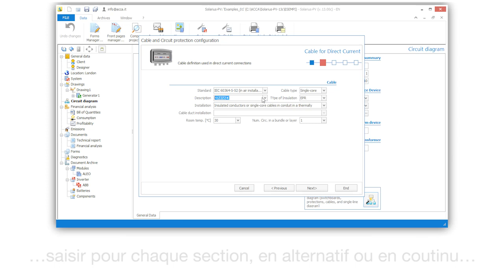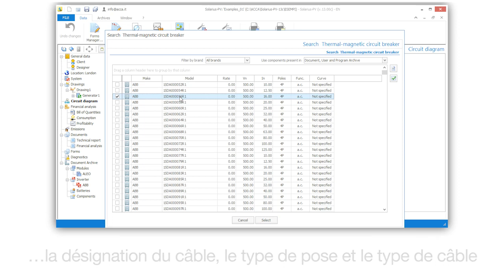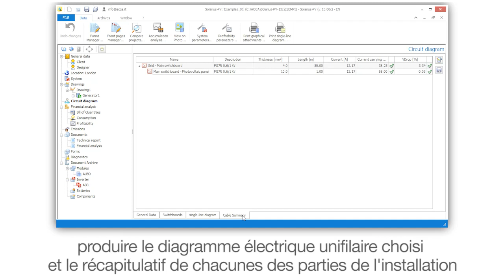Tutoriel Vidéo de Solarius PV - Produire le schéma électrique - ACCA software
Obtenir le schéma électrique du système avec la représentation graphique préférable. Solarius PV est le logiciel pour la conception de systèmes photovoltaïques. Commencez tout de suite, téléchargez Solarius PV